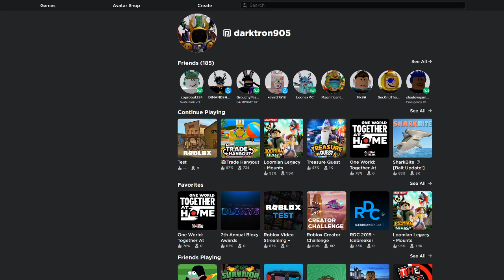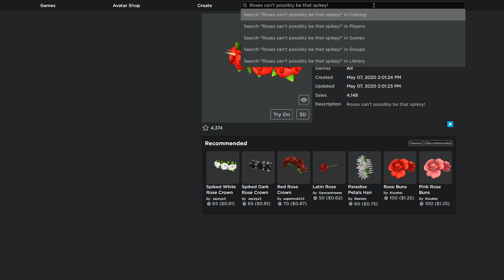Light Crown & Dark Back Key | Roblox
Today We Ill Be Showing Light Crown & Dark Back Key  In Roblox.